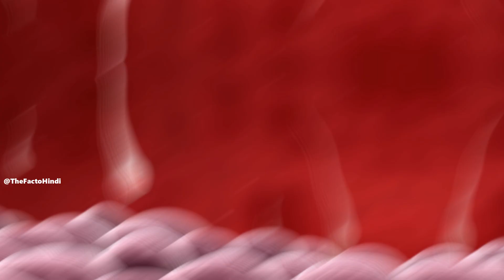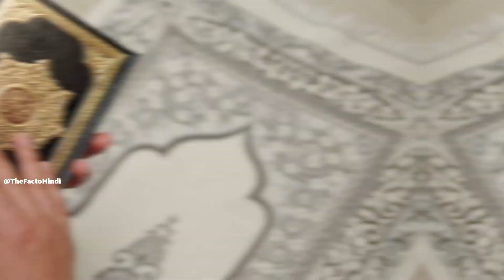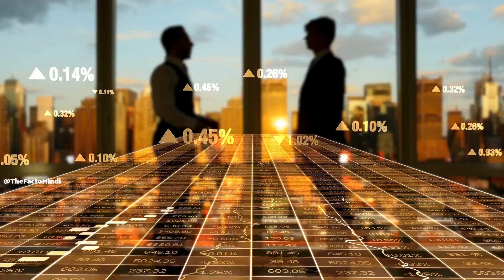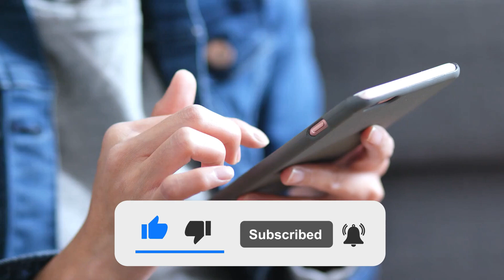इतिहास के सबसे कामुक नौकर İsa Çelebi का इतिहास | Ottoman Empire | İsa Çelebi History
Ottoman Empire
İsa Çelebi History